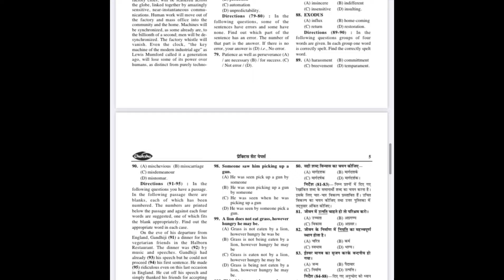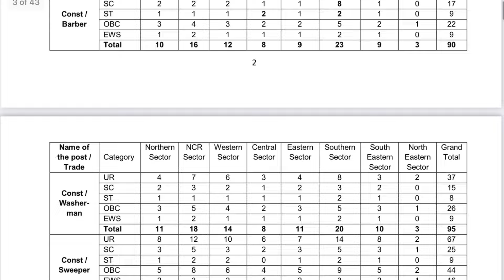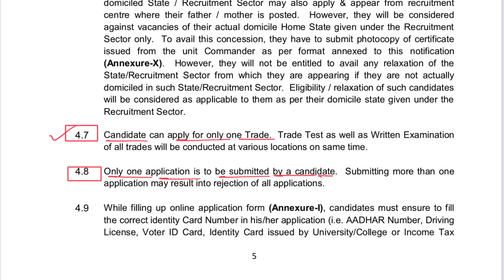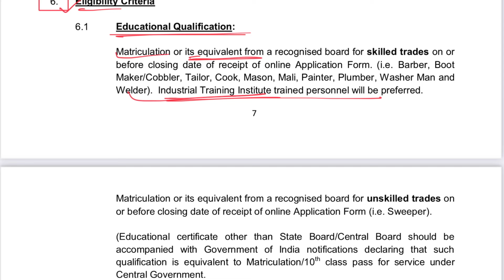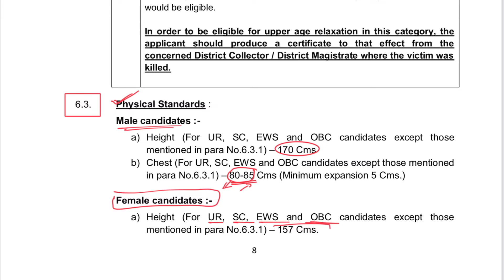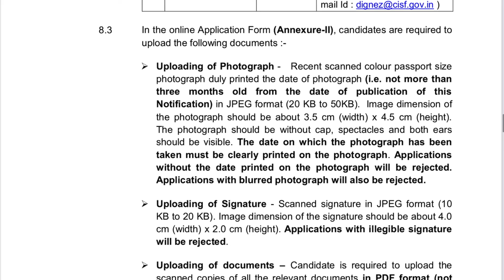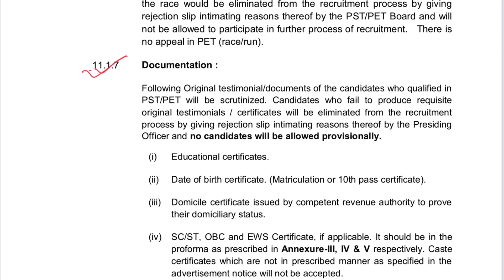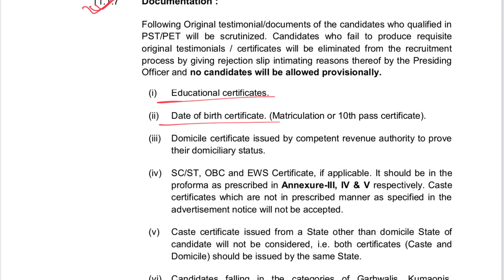CISF Tradesman Recruitment 2022 | CISF Constable Tradesman New Vacancy 2022 | Age, Syllabus, Details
CISF CONSTABLE Fire EXAM 2022 Book 📕

How many vacancies are there in CISF 2022?
What is the exam date of CISF 2022?
What is CISF qualification?
What is salary of CISF tradesman?